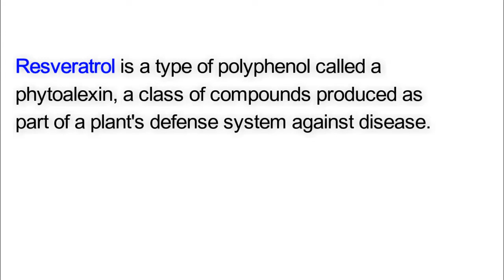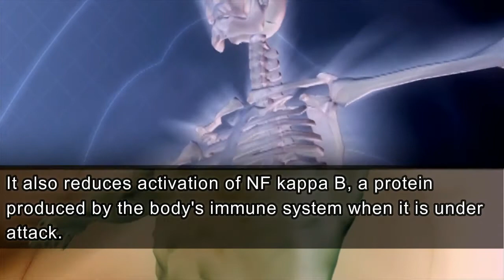How a red wine compound may prevent cancer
DIY Organic Papaya Seed Oil for Skin Lightening, Removing Dark Spots, Scars and Uneven Skin Tone

Remove Dark Spots, Tighten Skin & Prevent Acne Using This Face Mask | DIY Honey Avocado Face Mask